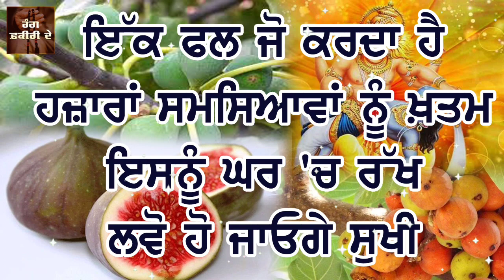ਇੱਕ ਫਲ ਜੋ ਕਰਦਾ ਹੈ ਹਜ਼ਾਰਾਂ ਸਮਸਿਆਵਾਂ ਨੂੰ ਖ਼ਤਮ, ਇਸਨੂੰ ਘਰ 'ਚ ਰੱਖ ਲਵੋ ਹੋ ਜਾਓਗੇ ਸੁਖੀ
ਇੱਕ ਫਲ ਤੁਹਾਡੀ ਜ਼ਿੰਦਗੀ ਬਦਲ ਸਕਦਾ ਹੈ
ਇਹ ਫਲ ਹੈ ਚਮਤਕਾਰੀ
ਇਸ ਫਲ ਨੂੰ ਜਿੱਥੇ ਰੱਖਾਂਗੇ ਉਹ ਚੀਜ਼ ਕਦੇ ਨਹੀਂ ਘਟੇਗੀ
ਫਲ ਕਰੇਗਾ ਤੁਹਾਡੀ ਹਰ ਇੱਛਾ ਪੂਰੀ
ਦੁੱਖ ਦਰਦ ਹਰਨ ਵਾਲਾ ਪੇੜ
ਜੇਕਰ ਤੁਸੀਂ ਕਿਸੇ ਬਾਰੇ ਕੁਛ ਪੁੱਛਣਾ ਚਾਹੁੰਦੇ ਹੋ ਤਾਂ ਸਾਡੀ ਫੀਸ 500 ਰੁਪਏ ਹੈ ਜੋ ਤੁਸੀਂ ਭੇਜ ਕੇ ਸਾਡੇ ਨਾਲ ਗੱਲ ਕਰ ਸਕਦੇ ਹੋ
For payment UPI (google pay, phonepe, paytm, amazonpay etc) :-   rfd@postbank

ਰੰਗ ਫ਼ਕੀਰੀ ਦੇ YouTube ਚੈਨਲ ਕਿਸੇ ਤਰਾਂ ਦੇ ਅੰਧਵਿਸ਼ਵਾਸ਼ ਨਹੀਂ ਫੈਲਾਉਂਦਾ ‘ਤੇ ਨਾ ਹੀ ਅਸੀਂ ਇਸਦੀ ਹਿਮਯਾਤ ਕਰਦੇ ਹਾਂ, ਇਸ ਚੈਨਲ 'ਤੇ ਹਰ ਧਰਮ ਦੀ ਗੱਲ ਹੁੰਦੀ ਹੈ, ਇਹ ਸਰਵ ਧਰਮ ਦਾ ਸਾਂਝਾ ਚੈਨਲ ਹੈ, ਰੰਗ ਫ਼ਕੀਰੀ ਦੇ  YouTube ਚੈਨਲ ਹਰ ਧਰਮ ਦੇ ਦੇਵੀ ਦੇਵਤਿਆਂ, ਗੁਰੂਆਂ, ਪੀਰਾਂ, ਸਾਧਾਂ 'ਤੇ ਭਗਤਾਂ ਦਾ ਸਨਮਾਨ ਕਰਦਾ ਹੈ। ਇਸ ਚੈਨਲ 'ਤੇ ਪੈਣ ਵਾਲੀ ਹਰ ਵੀਡੀਓ ਕਿਸੇ ਨਾ ਕਿਸੇ ਧਰਮ ਦੀ ਪਰਮਪਰਾ ਜਾਂ ਇਤਿਹਾਸ ਨਾਲ ਜੁੜੀ ਹੁੰਦੀ ਹੈ, ਅਸੀਂ ਜੋ ਜਾਣਕਾਰੀਆਂ ਦਿੰਦੇ ਹਾਂ ਓਹ ਵੱਖ ਵੱਖ ਵਿਦਵਾਨਾਂ ਦੇ ਵਿਚਾਰ ਇੱਕਠੇ ਕਰਕੇ ਬਣਾਉਂਦੇ ਹਾਂ, ਅਸੀਂ ਕਿਸੇ ਧਰਮ ਦੀ ਮਾਨ ਮਰਿਆਦਾ ਨੂੰ ਠੇਸ ਨਹੀਂ ਪਹੁੰਚਾਉਂਦੇ 'ਤੇ ਨਾ ਹੀ ਕਿਸੇ ਨੂੰ ਸਾਡੀਆਂ ਗੱਲਾਂ ਮੰਨਣ ਲਈ ਪਾਬੰਦ ਕਰਦੇ ਹਾਂ,  ਕੰਮੈਂਟਾਂ ਰਾਹੀਂ ਜੋ ਮੇਰੇ ਵੀਰ ਆਵਦੀ ਪ੍ਰਤੀਕਿਰਿਆ ਦਿੰਦੇ ਨੇ ਉਨ੍ਹਾਂ ਅੱਗੇ ਬੇਨਤੀ ਹੈ ਕਿ ਉਹ ਸਿਰਫ ਆਪਣੇ ਧਰਮ (ਜਿਸਨੂੰ ਉਹ ਮੰਨਦੇ ਨੇ) ਨੂੰ ਮੋਰੀ ਰੱਖ ਕੇ ਕਿਸੇ ਪ੍ਰਕਾਰ ਦਾ ਗ਼ਲਤ ਕੰਮੈਂਟ ਨਾ ਕਰਨ 'ਤੇ ਕਿਸੇ ਦੀਆਂ ਭਾਵਨਾਵਾਂ ਨੂੰ ਠੇਸ ਨਾ ਪਹੁੰਚਾਉਣ। ਸਬ ਧਰਮ ਸਨਮਾਨਯੋਗ ਹਨ ਸਬਦਾ ਸਨਮਾਨ ਕਰਨਾ ਹੀ ਸਾਡਾ ਧਰਮ ਹੈ।  ਜੋ ਕੋਈ ਸਾਡੇ ਵਿਚਾਰਾਂ ਤੋਂ ਸਹਿਮਤ ਨਹੀਂ ਉਹ ਰੰਗ ਫ਼ਕੀਰੀ ਦੇ ਚੈੱਨਲ ਦੀਆਂ video ਦੇਖਣੀਆਂ ਬੰਦ ਕਰ ਸਕਦਾ ਹੈ। ਪਰ ਕਿਰਪਾ ਕਰਕੇ ਉਨ੍ਹਾਂ ਵਿਅਕਤੀਆਂ ਦਾ ਬੁਰਾ ਨਾ ਕਰੋ ਜਿਨ੍ਹਾਂ ਨੂੰ ਸਾਡੇ ਵੱਲੋਂ ਦਿੱਤੀਆਂ ਜਾ ਰਹੀਆਂ ਜਾਣਕਾਰੀਆਂ ਨਾਲ ਲਾਭ (ਫਾਇਦਾ) ਹੋ ਰਿਹਾ ਹੈ।
ਧੰਨਵਾਦ
ਤੁਸੀਂ ਸਾਨੂੰ Social Media 'ਤੇ ਫ਼ੋੱਲੋ ਕਰੋ